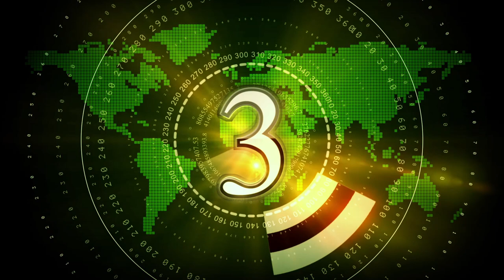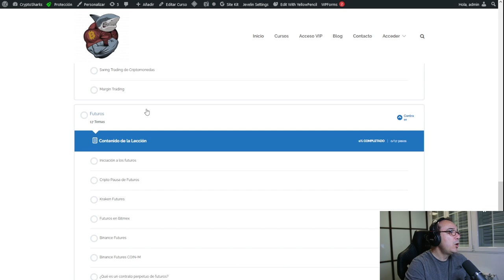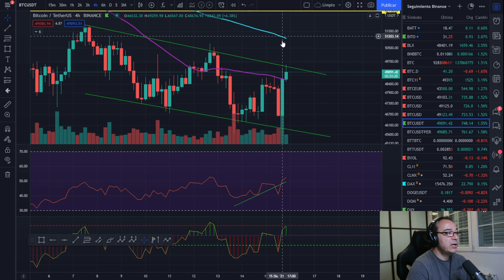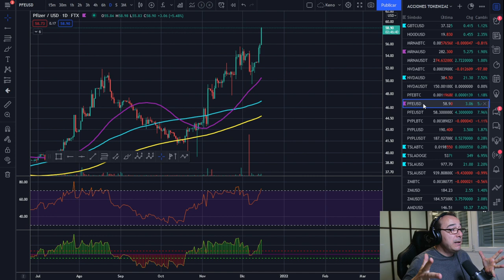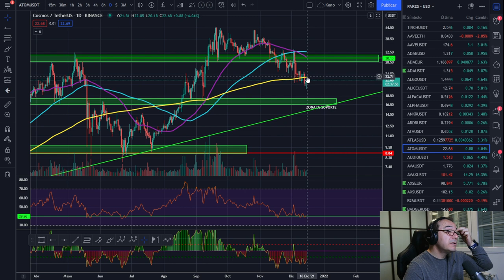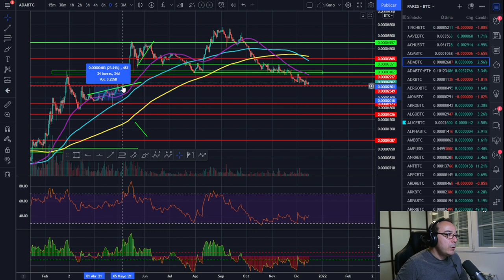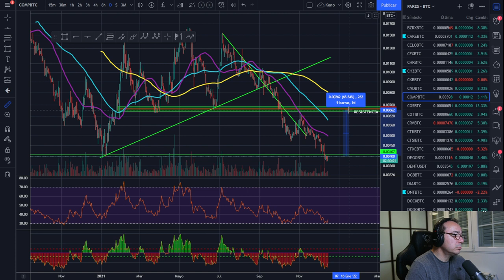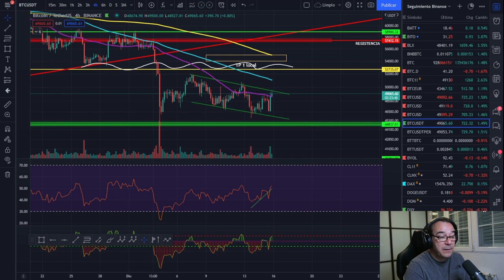🚀 BITCOIN 💵💵💵 ¡CONFIANZA -- CUSTODIA -- HACIENDA! 🥵🥵🥵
BUENAS NOTICIAS EN EL MERCADO, HOY VEMOS ASESORES FISCALES, CONFIANZA EN EL MERCADO, CUSTODIA VS LEDGER Y ANÁLISIS COMPLETO, HAZ TU DECLARACIÓN DE HACIENDA CON SEGURIDAD.